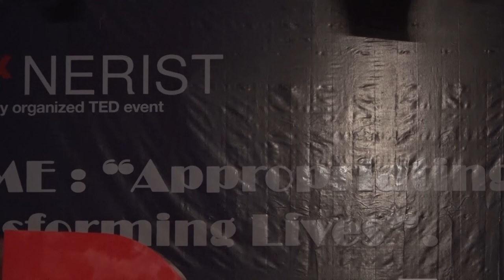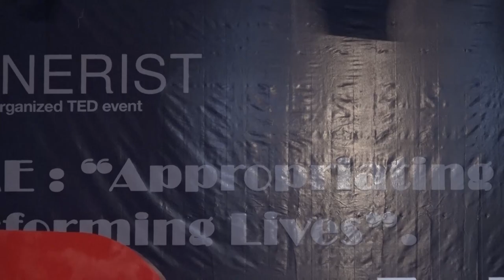Thinking the unthinkable. | Sandeep Singh | TEDxNERIST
Perpetual Motion Machines. Everyone knows they are a myth, but are they? Dr. Sandeep Singh, takes head on with some of the important questions which everyone has thought about leaving them alone. Dr. Sandeep Singh is one of the most revered faculty members of NERIST. He pursued his doctoral studies in Machine Design with a specialisation in Rotor Dynamics from IIT-G. He joined NERIST in 2001 and continues serving there as a faculty of Mechanical engineering. He is also a certified auditor for the TQI. Dr. Singh has 4 SCI journals and has presented 21 papers in national and international conferences. His research interest is focused in the field of Tribology, rotor dynamics with emphasis on Conceptual Machine Design & Development. This talk was given at a TEDx event using the TED conference format but independently organized by a local community.